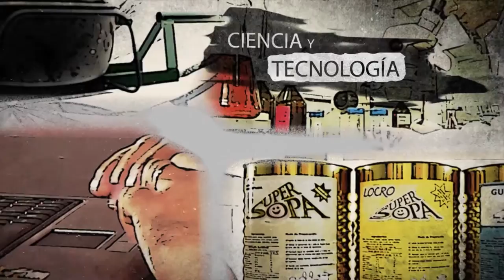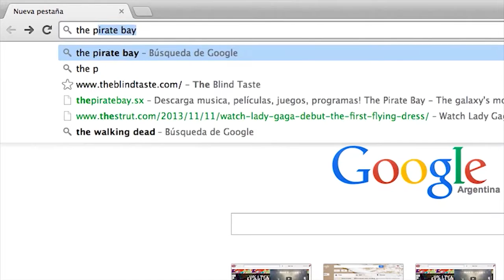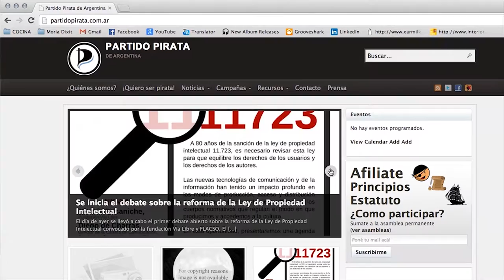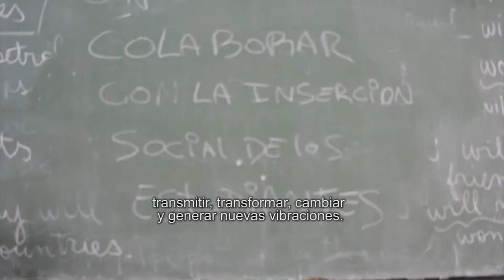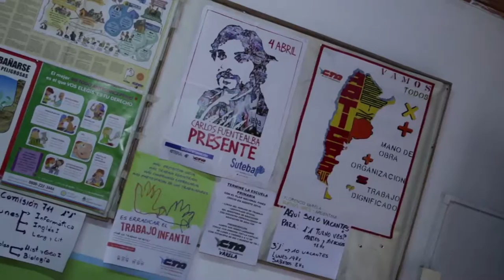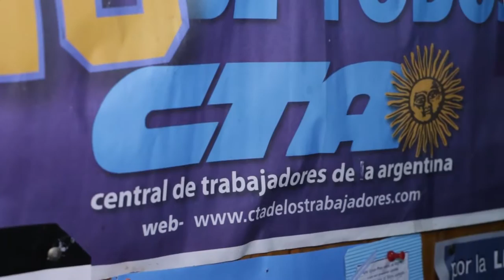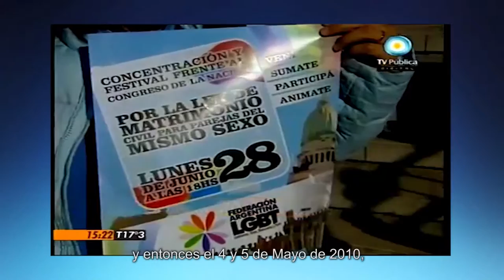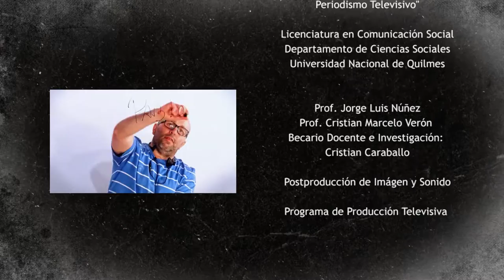Tutti Frutti - Politica y ciudadania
"Tutti Frutti, la realidad es de todos los sabores"
Es un magazine pensado para adolescentes de 12 a 18 años, realizado por estudiantes de la Licenciatura en Comunicación Social de la UNQ en colaboración con el Programa de Producción Televisiva UNQtv.
La idea del envió remite indefectiblemente al juego de ingenio popular homónimo.
Cada capítulo (son 8 en esta primera temporada, de 26 minutos de duración) tiene una temática diferente. Consta de una entrevista emitida en cuatro cuartos que funciona como eje y se alterna con notas de corta duración que abordan temas similares al de la entrevista troncal.
En esta temporada los ejes temáticos de los programas son: Arte y Cultura, Deportes, Medio ambiente, Sociedad, Política y Ciudadanía, Educación, Ciencia y Tecnología, y Medios de Comunicación.